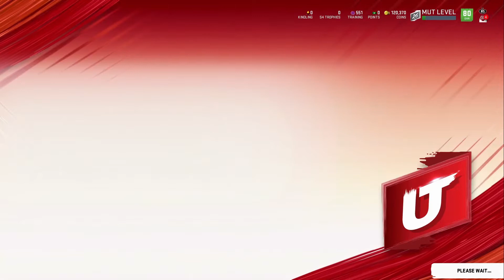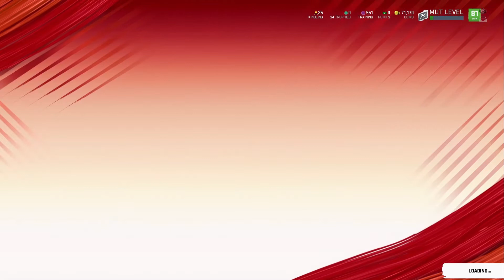NO MONEY SPENT TEAM EP.8! MORE PACKS & PLAYERS! MADDEN 20!